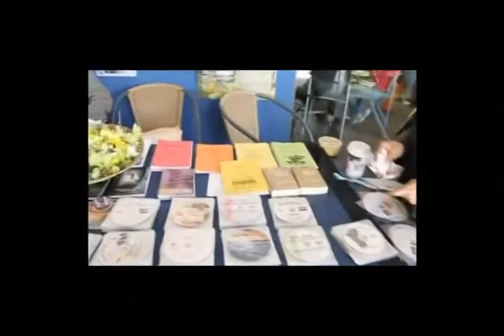I Converted To Islam Brother Salahaddin Faith Before Family